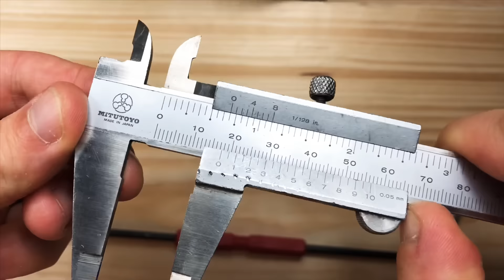How to make a Ring from 50 Cent - DIY easy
I show you step by step how to make a ring from a coin.
Without special tools you can make a beautiful ring.
Your girlfriend will be amazed and you are the HERO. !

If you have an idea how I could do better please write me in the comments. I am grateful for any useful advice!
If you have any questions about the process please write in the comments.

I hope you find something useful and enjoy from this video!

Tools you need:
1. hammer and a kind of anvil
2. drilling machine
3. drill
4. screw with some nuts
5. file
6.sandpaper 400
7.abrasive paste
8.scriber
9.calliper
10.fork keys